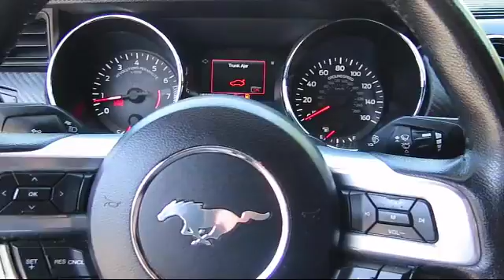2016 Ford Mustang Coupe V6 Concord San Jose Fremont Hercules Sacramento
2016 Ford Mustang Coupe V6 Stock Number: P9424 Vin:1FA6P8AM9G5209519.

2285 Diamond Blvd.